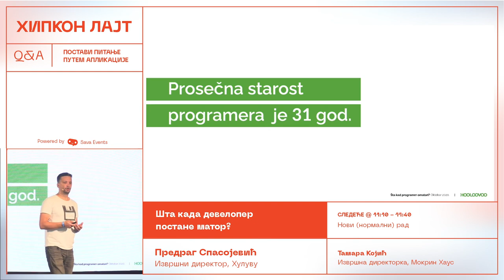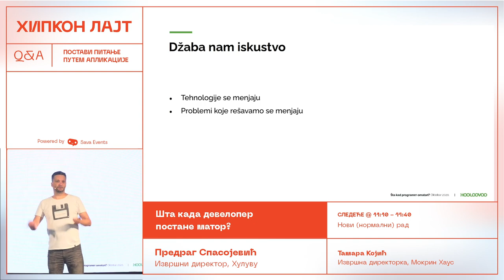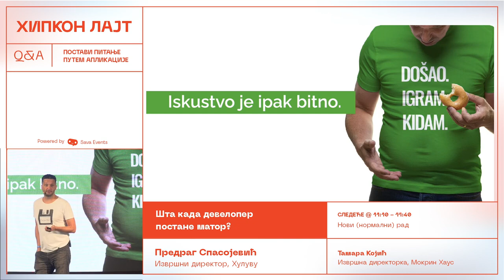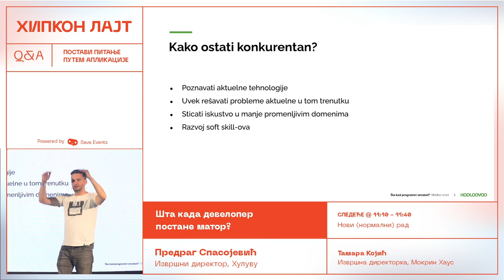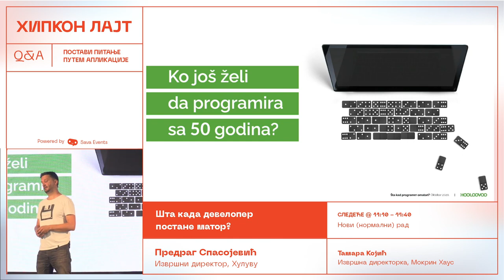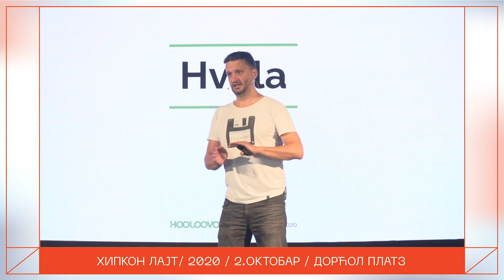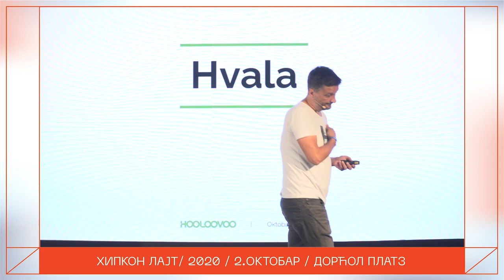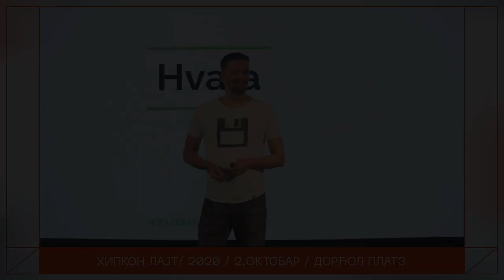Hipkon Lajt 2020 | Šta kada developer postane mator? - Predrag Spasojević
Činjenica da je prosečna starost developera 31-32 godine nameće pitanje gde nestaju developeri kada ostare? Gde se nalazi to “groblje slonova” na koje idu ostareli developeri? Analiziraću problem starenja developera iz različitih uglova. Da li su developeri novi sportisti kojima karijera traje do kasnih 30-ih? Da li zaista želimo da kodiramo u našim 50-im i 60-im godinama? Ako želimo kako da obezbedimo da neko hoće da nas zaposli, kako da ostanemo mladi i sveži i konkurentni i da li je to uopšte moguće? Ako ne želimo da čukamo kod do penzije koje su nam opcije? Ne mogu svi biti menadžeri. Realna je mogućnost da se potreba za developerima značajno smanji i šta onda raditi sa hordom matorih developera koje niko neće? Sve u svemu, probaću malo da gledam u budućnost i analiziram opcije za preživljavanje developera kada ostare.

Predrag Spasojević, Izvršni direktor, Hooloovoo